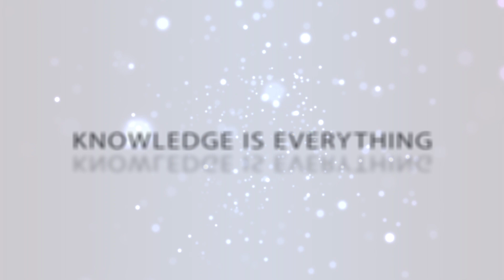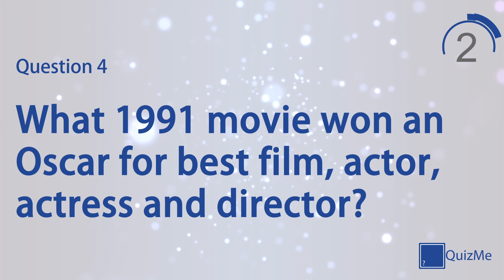General Knowledge Quiz | Number 24 | QuizMe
Welcome to our General Knowledge Quiz number 24 | January 2016

This quiz features seven quiz questions in the General Knowledge category, covering everything from mountains to currency and everything in-between. Play alone to test your knowledge on a broad selection of subjects or play against friends and family for healthy competition.